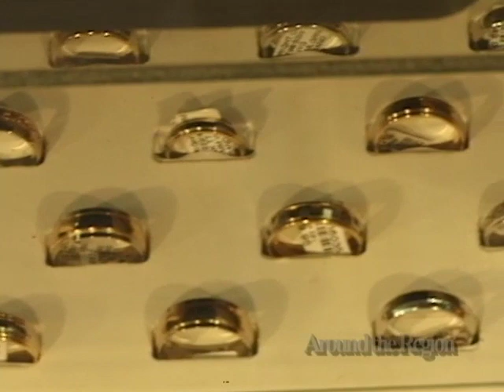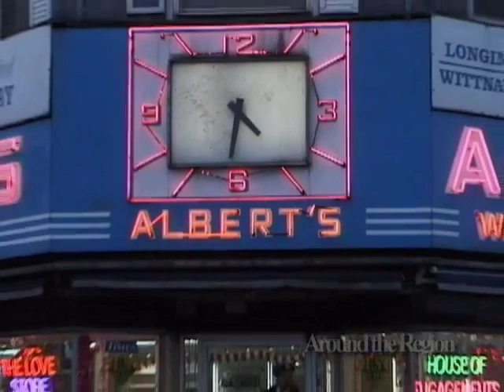Valentines Day - Albert's East Chicago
Around The Region Host Evelyn Price visits Albert's Diamond Jewelers also known as the "Love Store" on Valentines Day where Albert's hosts Weddings right there inside their store. Produced by Nick Mantis.